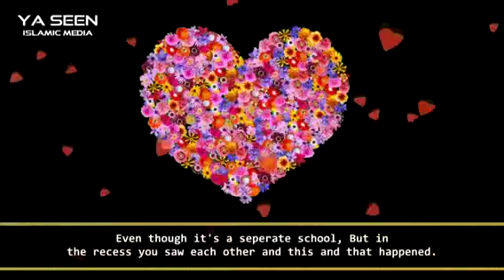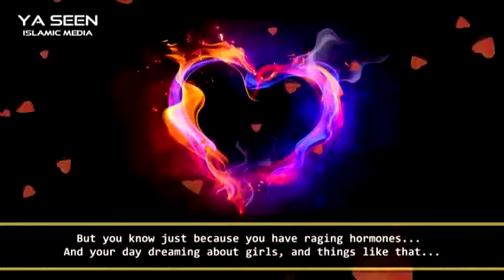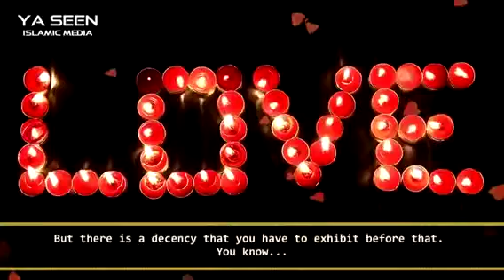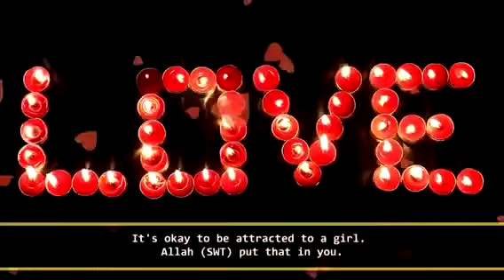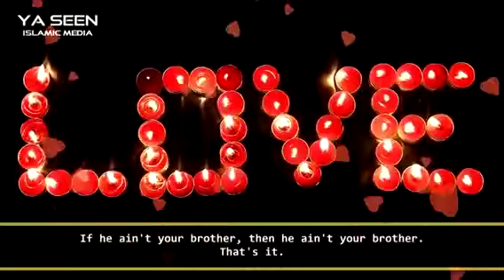YOUR NOT IN LOVE || your just hormonal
Islamic reminder